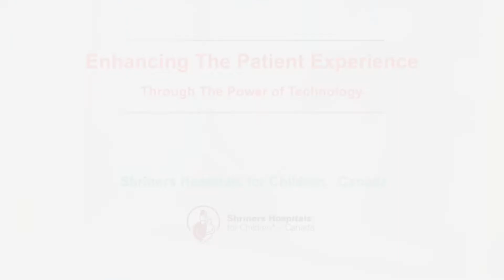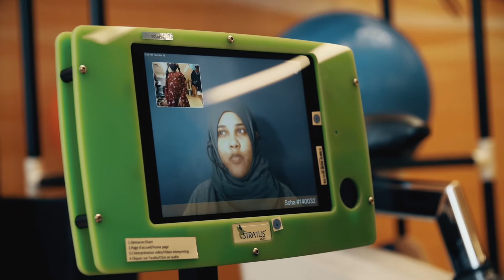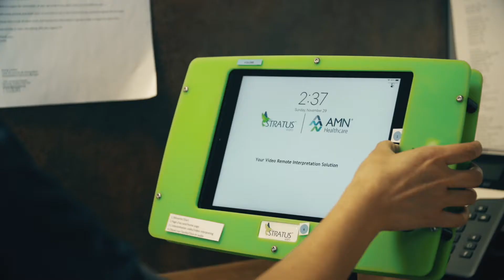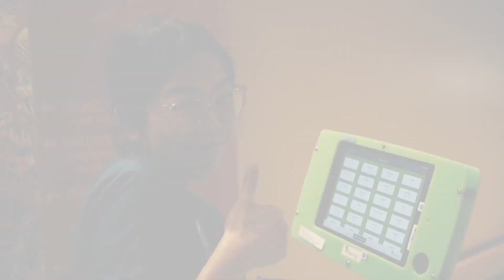SHC Canada Stratus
At the Shriners, we want every patient and family to come through these doors and feel comfortable and safe, no matter what language they speak.